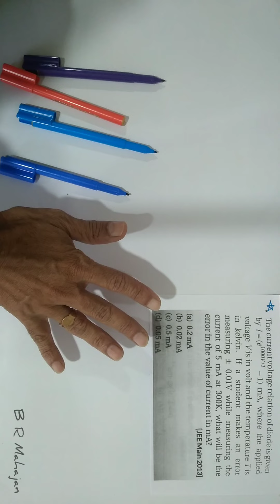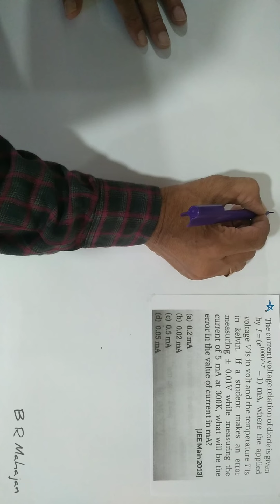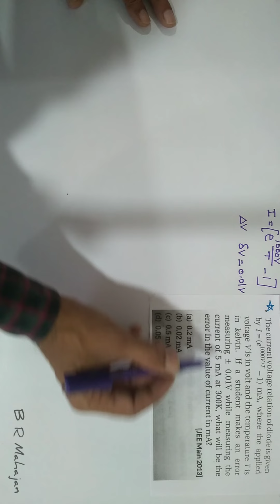JEE Main 2013 MCQ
MCQ JEE MAIN 2013 on topic of error.